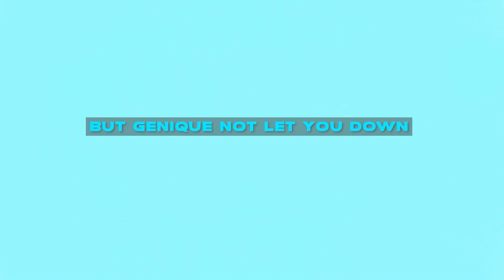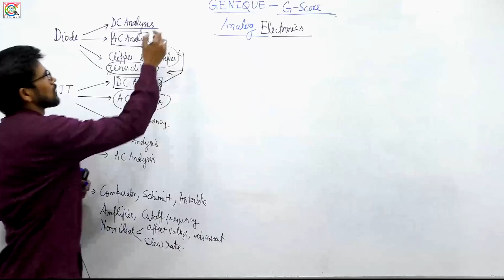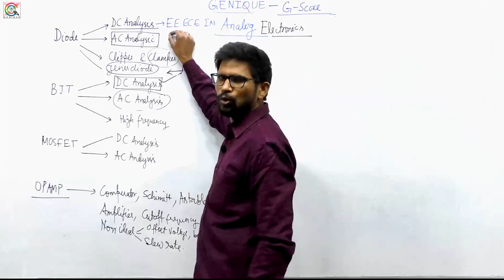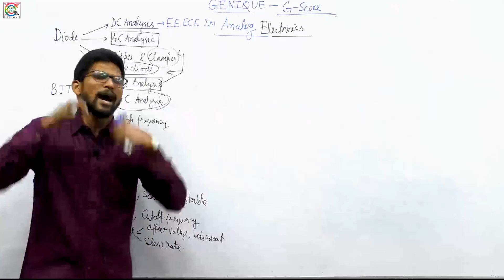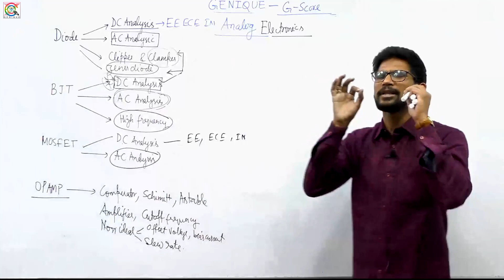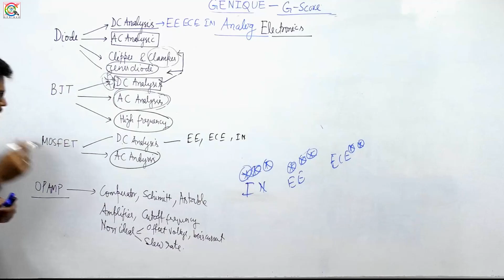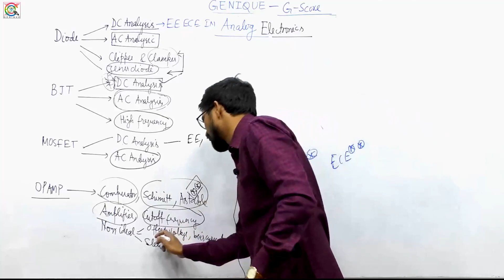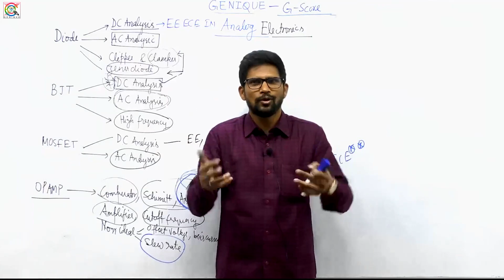G-Score I GATE 2021 I AnaIog Electronics I INTRODUCTION I Episode 01 I Genique Education